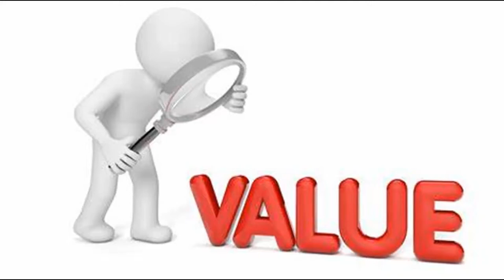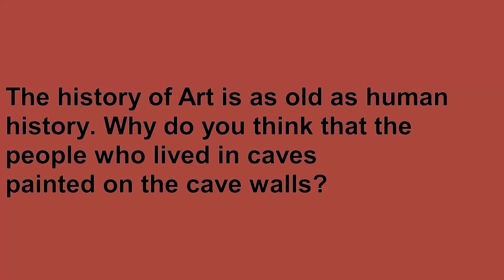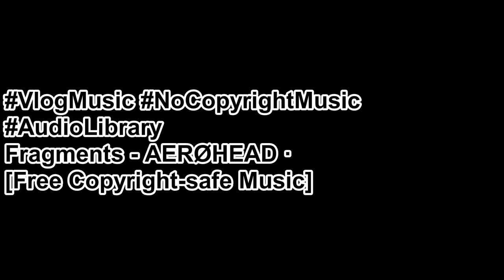A Wrong Man in Workers Paradise 1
This is an introductory video on the lesson,' A Wrong Man in Workers Paradise' by Rabindranath Tagore. The creator looks at some pre-reading questions and helps the viewers to prepare themselves better to understand the story and enjoy it too.